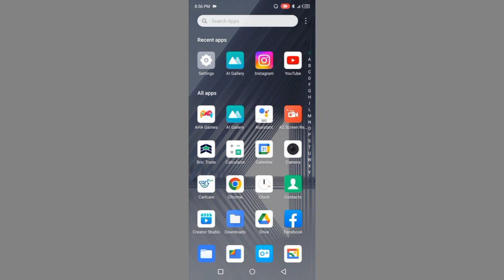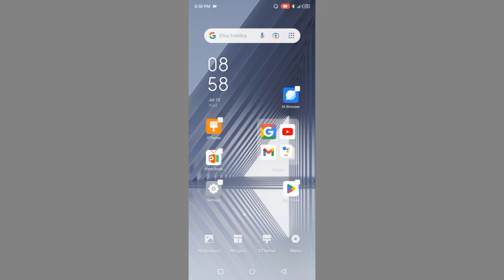Infinix Note 11 l How To Use Live & Effect Wallpaper Theme l Keyse Setup Kre